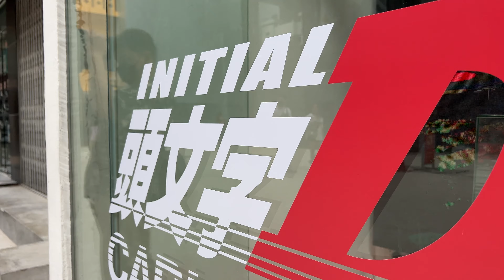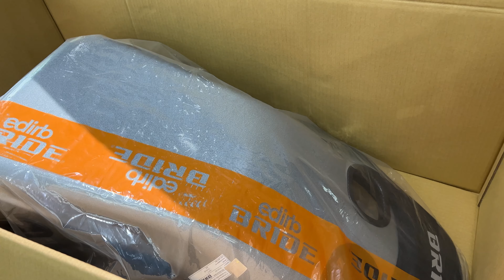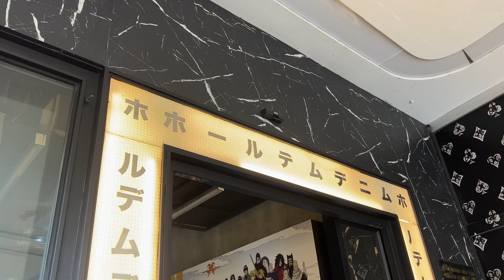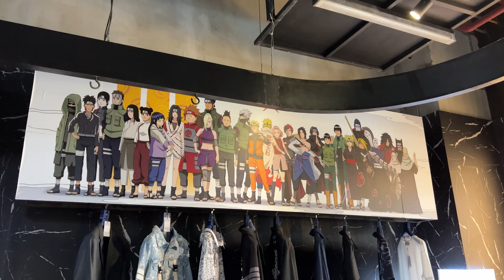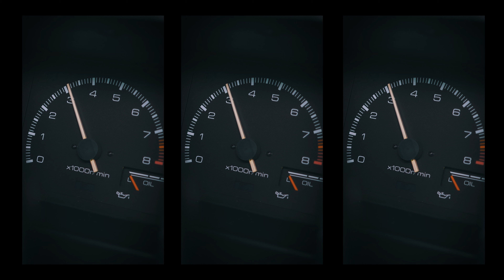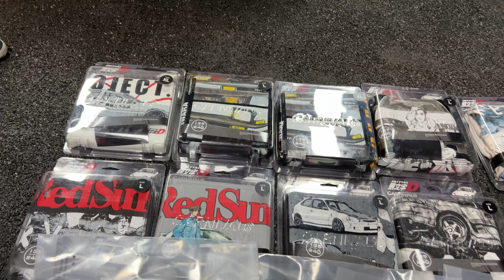Project AE86 ทำจนลืมหายไป 2 ปี ใครอยากได้ 86 มีขายนะ คลิปนี้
หลังจากหายไปนาน  Project Ae86
วันนี้กลับมาแล้วหายไป 2 ปี
ไม่รู้ตอนนี้สภาพเป็นยังไง
แต่ได้ข่าวว่ามี Ae86 ที่จะขายอีก 2-3คัน
ใครสนใจเรื่องราวการทำรถ ae86